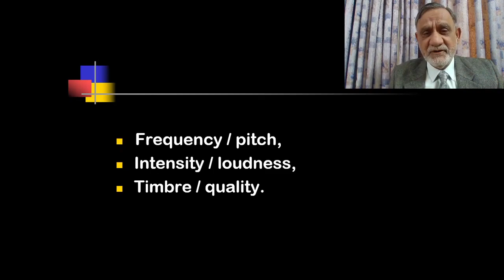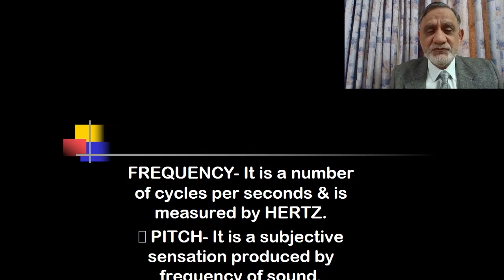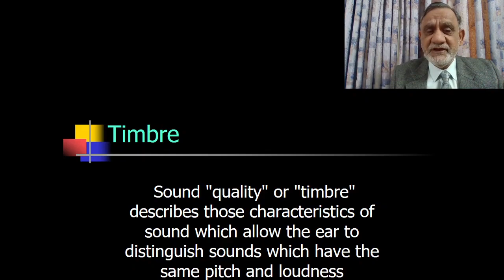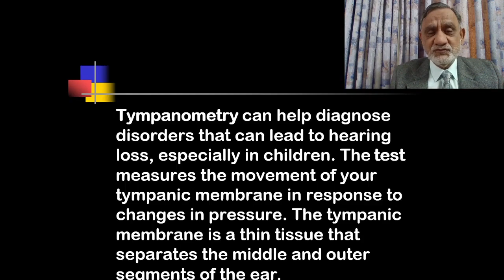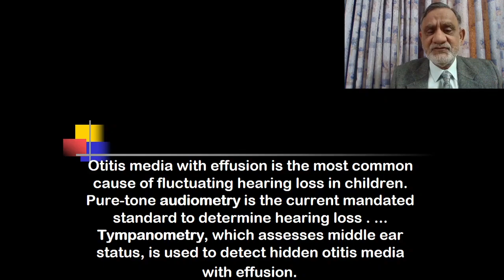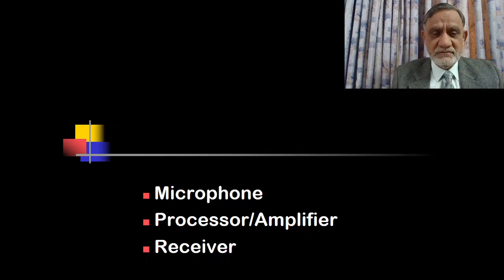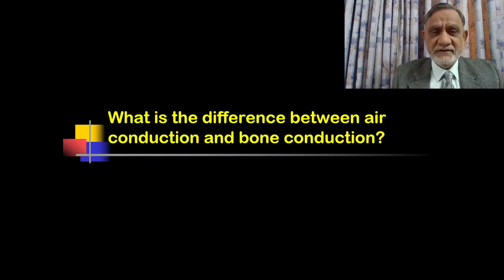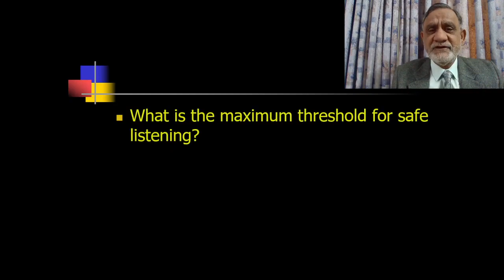VIVA Special Education --- PART 2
What is Audiometry ?...Audiometry is a branch of audiology and the science of measuring hearing acuity for variations in sound intensity and pitch and for tonal purity, involving thresholds and differing frequencies.